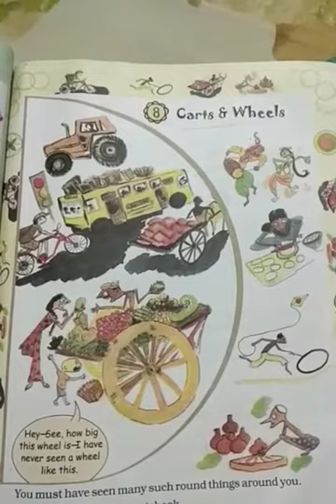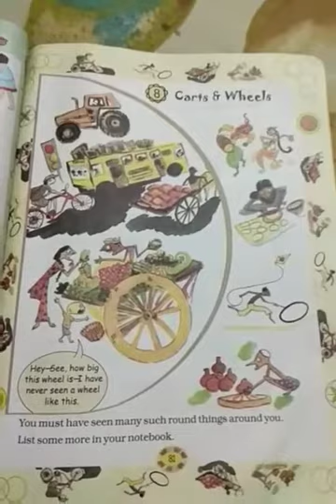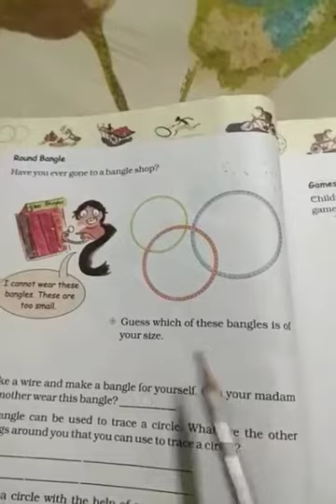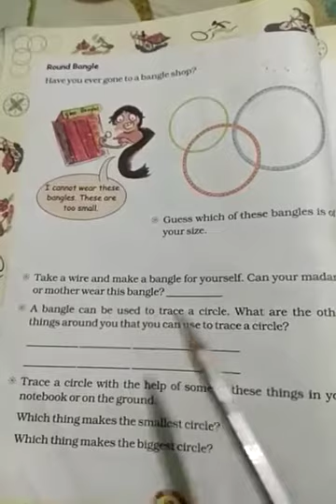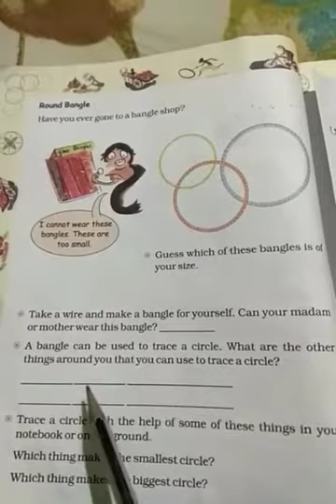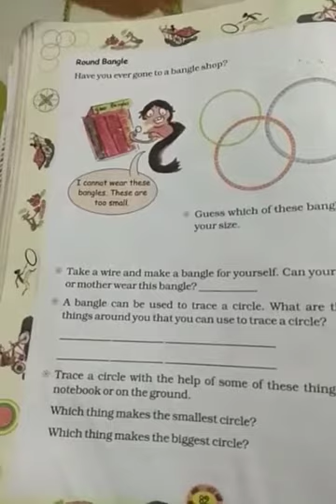Class-4, Mathematics, Chp-8 Carts & Wheels By- Manish Kumar Date- 27.07.2020